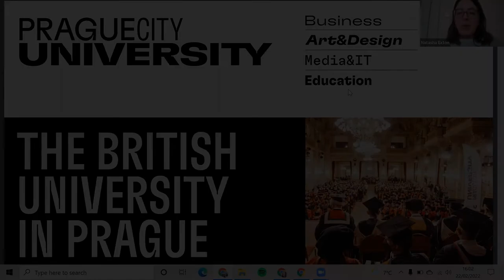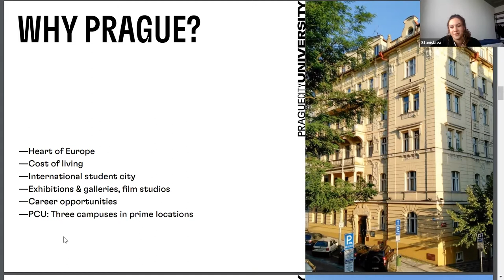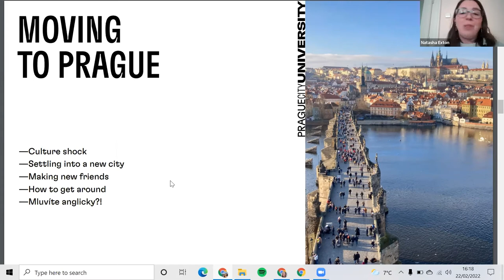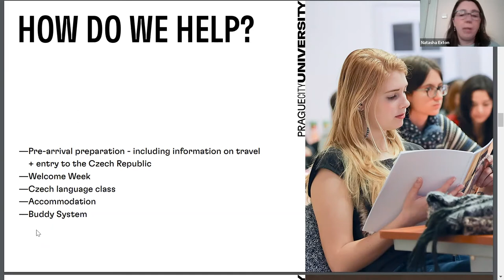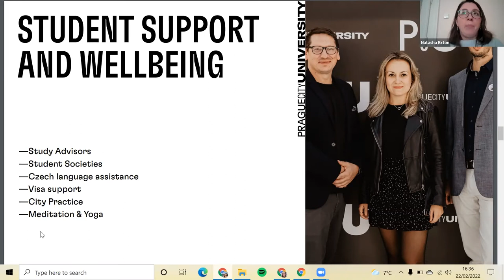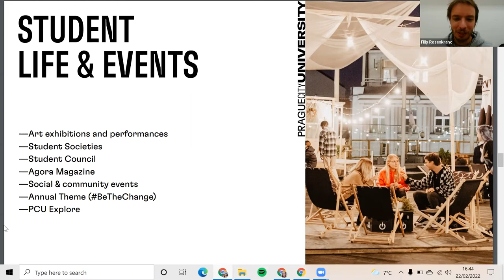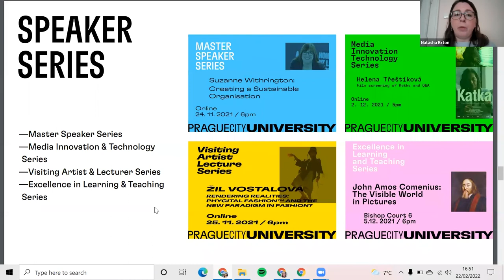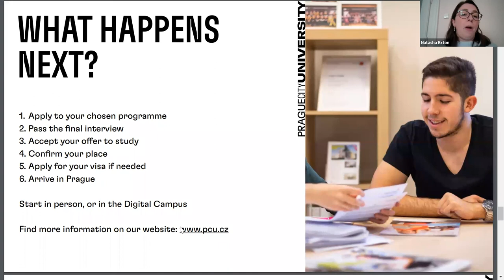The Student Experience: Virtual Open Day (February 2022)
Hear directly from Student Services representatives, Nelli and Filip, and current students, Arulan and Stanislava, as they give you the insider insight on the PCU Student Experience.